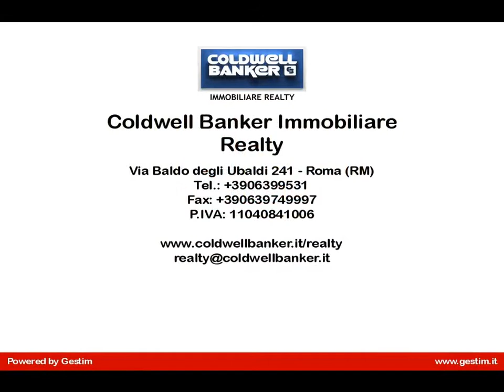Vigna Pia appartamento in vendita a Roma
Vigna Pia, fronte ospedale Spallanzani, precisamente in Via Guglielmo Mengarini, propongo la vendita di un appartamento posto al 5° piano di una palazzina di sei piani in cortina con ascensore.
L'immobile, molto luminoso, si presenta in ottimo stato di manutenzione poiché è stato ristrutturato recentemente ed è composto da: ingresso, soggiorno, camera matrimoniale, cucina abitabile, bagno, ripostiglio e due balconi. Il riscaldamento è autonomo, le spese condominiali ammontano ad Euro 80,00 mensili.
Classe energetica G IPE 160.